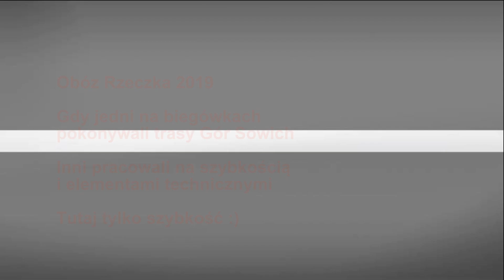Rzwczka 2019 popływali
Obóz Rzeczka 2019
Gdy jedni zmagali się z trasami biegowymi Gór Sowich drudzy pracowali nad szybkością.